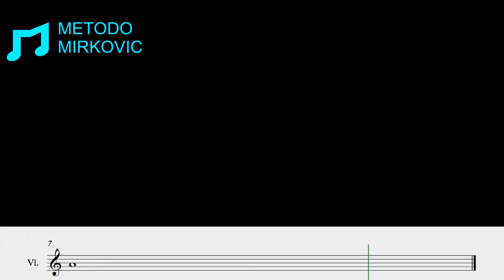WORKOUT POSITION CHANGE I-III-I LA: 3-1-3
WORKOUT CAMBIO POSIZIONE / POSITION CHANGE I-III-I LA: 3-1-3
VIOLIN MODEL "STRADIVARI CREMONESE 5" BY PHILIPPE GIRARDIN